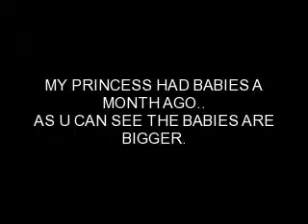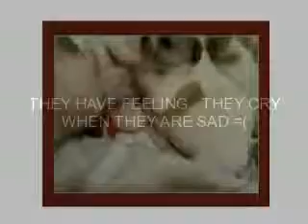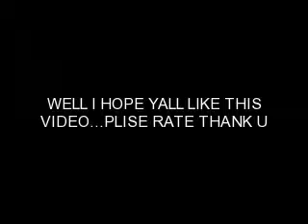CHIHUHUA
WELL I WAS BORED SO I MADE THIS VIDEO OF MY CHIHUAHUAS.